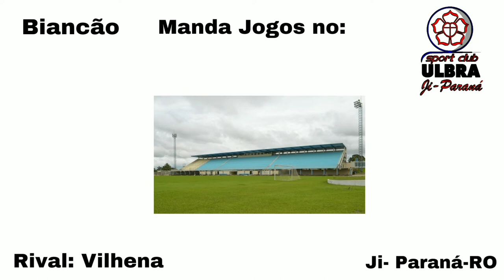Top 5 Maiores Times de Rondônia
Hino do Fundo:
Hino da Roma (Itália)